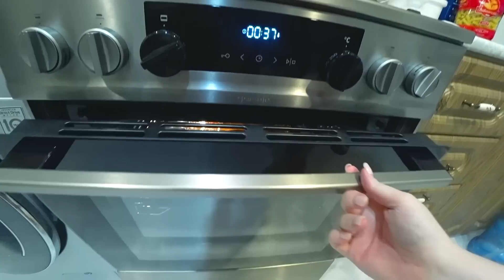Накупили ВКУСНЯШЕК! Мне МУЖ для жизни не НУЖЕН, а вот Вован без меня СДОХНЕТ! Готовим УТКУ на ужин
У Альфа-Банка классная акция: заплатят 2000 ₽ , если закажешь кредитку с годом без % по моей ссылке